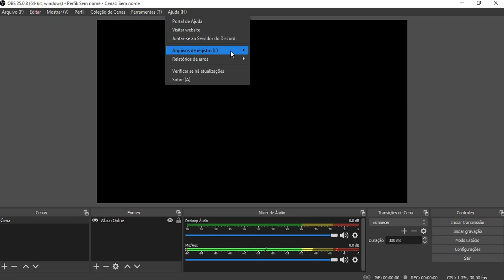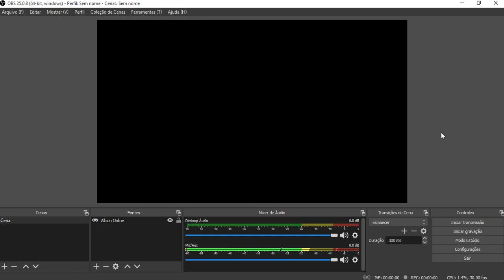Como ATUALIZAR o OBS Studio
Aprenda neste vídeo como verificar se o seu OBS Studio esta atualizado ou se falta alguma atualização e atualize.